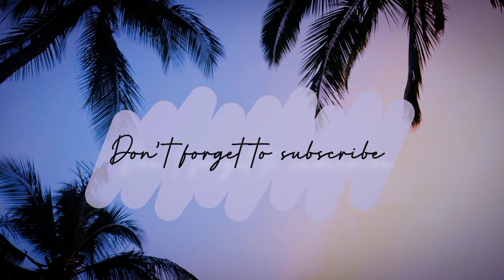Our small Picnic trip 🧺✨✨ || smallskit || LaxmiSrinivas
Hope you all are well☺️☺️ with good health and happiness ❤️

✨✨So, Today I uploaded a new  Video hope you like this video ✨✨

Every one love to eat different types of dishes so in my channel there are lots of different types of dishes that you have to try. 😋😋😋😋😋😋😋😋😋😋😋

                                    But

Here are some more video links you have to watch ☺️